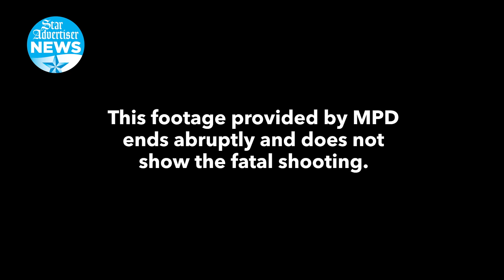MPD releases partial body-camera footage of fatal shooting on Molokai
Maui Police Department has released partial body-camera footage of 40-year-old suspect Nathaniel Naki's confrontation with officers before he was shot and killed on Sunday, April 30. Police said that he advanced toward them with a weapon while they were responding to a report of a temporary restraining order violation in Molokai.

Video courtesy Maui Police Department